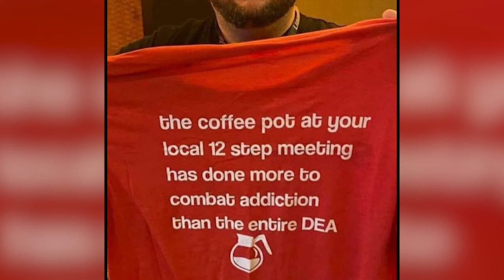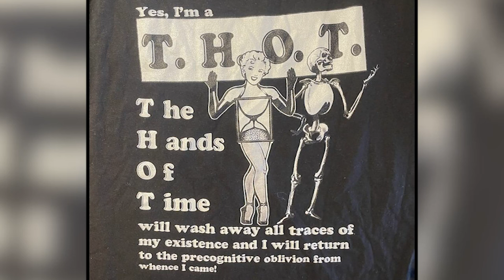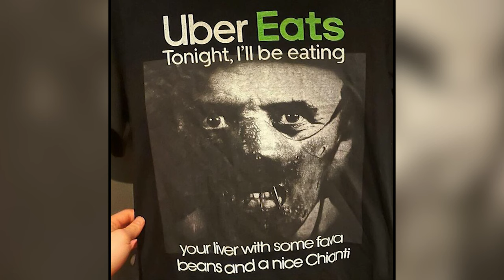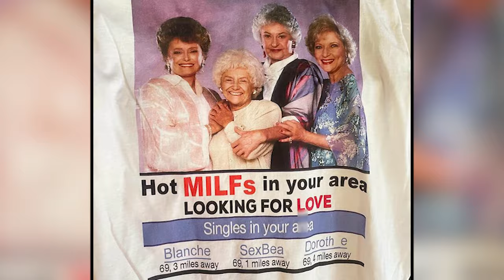30 Weird, Disturbing, And Downright Cursed Shirts People Actually Wear - funny photo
30 Weird, Disturbing, And Downright Cursed Shirts People Actually Wear - funny photo